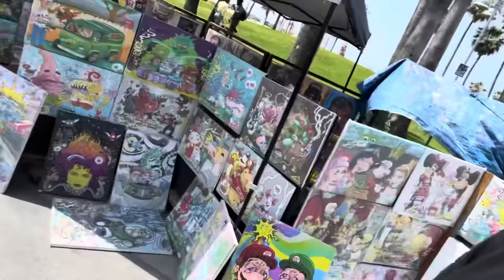OH!! MY!! GOD!! NOT ANOTHER LA VLOGGER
GO FOLLOW ALL THE SOCIAL THINGS!
Los Angeles! Is kind’ve boring me ain’t gonna lie, it’s beautiful and fast paced and a magical city but where my YouTube community @ ?!? I’m trynna film and be a part of this process 🤪 guess it takes more then just showing up, but we are here for a bit maybe we’ll get some random videos in before we depart in the meantime my humanoids thank you for following and keep sharing my vids i appreciate it so so much